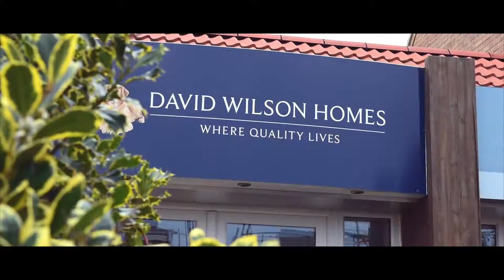David Wilson Homes, Scoresby Park, Whitby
You'll discover an exclusive collection of quality new 3, 4 and 5 bedroom homes at Scoresby Park, located on the outskirts of Whitby. With views of the sea and countryside, life at this luxury development blends the convenience of modern town living with a relaxed lifestyle by the coast. Don't miss your chance to move to this popular development close to great local amenities, including schools and shops, perfect for couples and families.

Created by Yorkshire East.